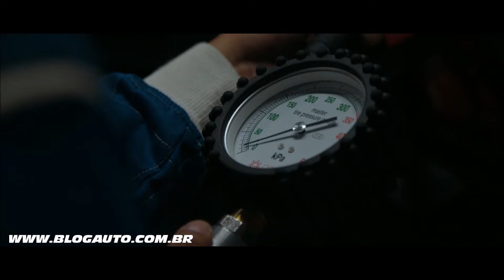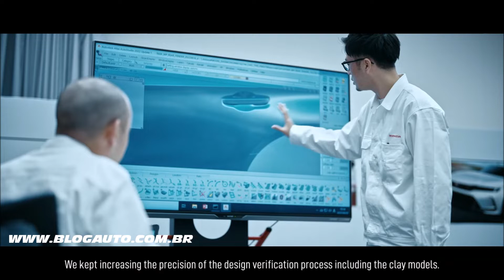HONDA CIVIC TYPE R COM INCRÍVEIS 330 CV CHEGA NO BRASIL EM 2023, O QUE VOCÊ ACHA? - BlogAuto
✔️ Vídeo do Honda Civic Type R

O Novo Honda Civic Type R 2023 teve sua potência para o Japão e mercado internacional revelada em um catálogo nipônico, onde a potência declarada é de 330 cavalos com 42,7 kgfm.

Um ícone global de alto desempenho reverenciado por entusiastas da condução em todo o mundo, o Honda Civic Type R 2023 foi revelado. O novo Honda Civic Type R é o modelo mais potente nos 30 anos de história do Type R e foi projetado desde o início para oferecer um desempenho emocionante com uma experiência de direção viciante – tanto na estrada quanto na pista.

O ápice do desempenho de fábrica da Honda, o novo Civic Type R é o veículo da marca Honda mais rápido e mais potente já oferecido nos EUA. design baixo e amplo e uma nova experiência imersiva de cockpit de alto desempenho que aumenta a alegria de dirigir.

O Civic Type R é celebrado em todo o mundo como um símbolo de desempenho extremo e conveniência com seis variantes desde que estreou no Japão como modelo de 1997. Apenas o segundo modelo Civic Type R já vendido nos Estados Unidos, o novo Civic Type R 2023 estabeleceu recentemente um novo recorde de tração dianteira de carro de produção no Circuito de Suzuka, no Japão , sede do Fórmula 1 Honda Japanese Grand Prix ​​2022, garantindo seu legado como o Civic Type R com melhor desempenho de todos os tempos.

Um novo corpo leve e altamente rígido ajuda a melhorar a estabilidade em alta velocidade e as respostas afiadas do bisturi. Preparado para as pistas, ajustado e testado em Nürburgring, a sensação de condução viciante do Civic Type R é aumentada ainda mais pelo desempenho aprimorado da suspensão e direção.

Uma versão ainda mais potente e responsiva do premiado motor turbo de 2,0 litros da Honda é combinada com uma transmissão manual de seis velocidades aprimorada e um sistema de combinação de rotações para uma conexão ainda mais íntima e gratificante com o motorista.

Mais longo, mais baixo e mais largo, o design musculoso, mas elegante e sofisticado do novo Type R apresenta uma aerodinâmica avançada maravilhosamente integrada para obter uma força descendente bem equilibrada, bem como uma redução do arrasto.

Para-lamas robustos se projetam sobre rodas leves envoltas em pneus mais largos. Um novo design mais agressivo do para-choque dianteiro apresenta uma grade esportiva em favo de mel que ecoa o intrincado acabamento em favo de mel dentro da cabine. As grelhas dos guarda-lamas dianteiros maiores e um novo design de embaladeiras laterais atrás das rodas dianteiras aumentam a eficiência do fluxo de ar. A sua postura mais agressiva é acentuada pelas portas traseiras mais largas exclusivas do Type R, um spoiler traseiro redesenhado e um pára-choques traseiro remodelado que revela as suas três saídas de escape redondas e o novo difusor traseiro.

O Civic Type R estará disponível em cinco cores marcantes: Historic Championship White – um acabamento exclusivo Type R reverenciado pelos entusiastas da Honda, Rallye Red, Boost Blue, Crystal Black Pearl e Sonic Grey Pearl.

O interior totalmente novo do Civic Type R suporta experiências de condução intensas com detalhes e recursos emotivos e focados no desempenho. Os icônicos assentos vermelhos, carpete e acabamento do Type R e uma placa Type R serializada agora colocada no painel são novos para o ano modelo 2023. O estofamento tipo camurça com alto coeficiente de atrito reduz o deslizamento da carroceria em situações de direção de alto G.

Um novo design exclusivo do medidor de modo de condução +R permite que o motorista obtenha as informações necessárias instantaneamente, com um display gráfico de rotação do motor, luzes indicadoras de rotaçãota.